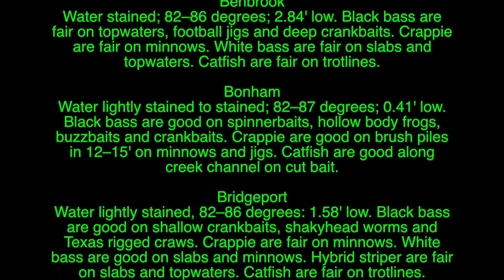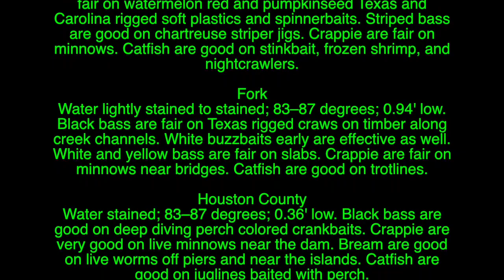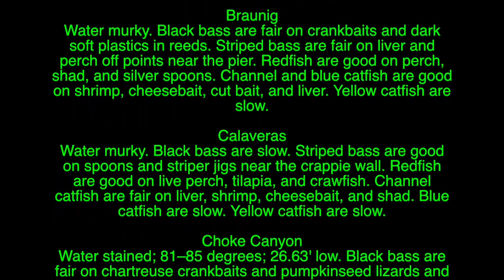Fly Fishing News Report for Texas - For the Love of Fly Fishing 061518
Local fly fishing report on Lake Ray Roberts, Texas, as well as report on other lakes and the Gulf of Mexico. Where to go fly fishing in Texas.